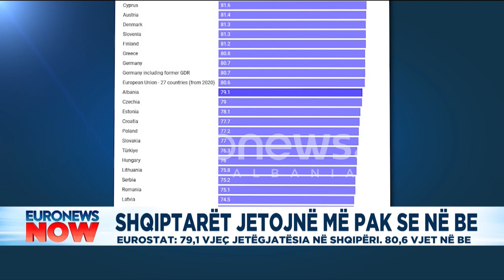Shqiptarët jetojnë më pak se në BE. Eurostat: 79,1 vjeç jetëgjatësia në Shqipëri